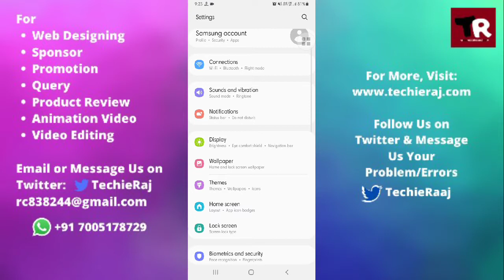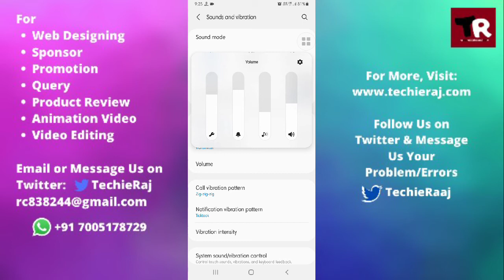Samsung M31 ka Volume Setting